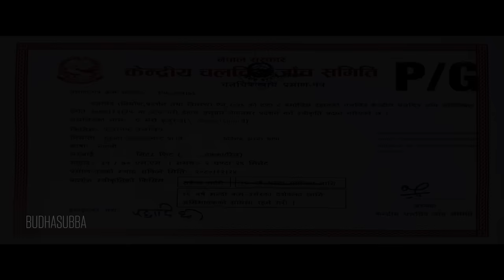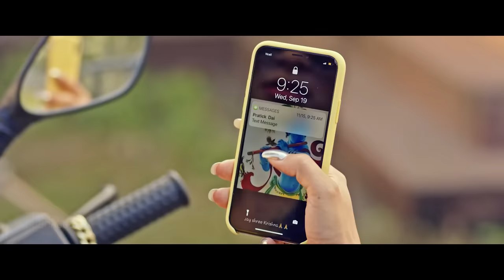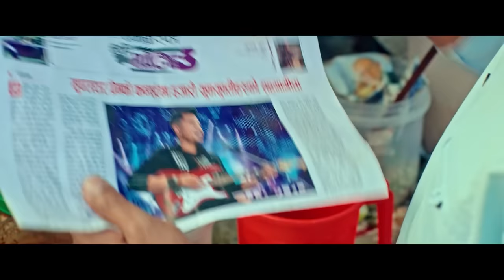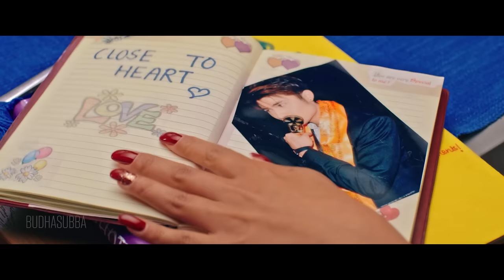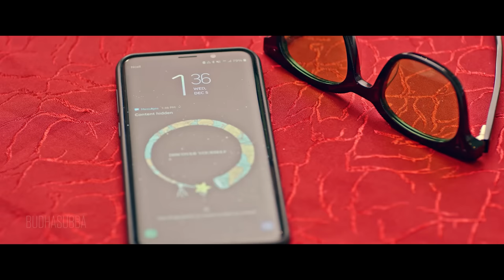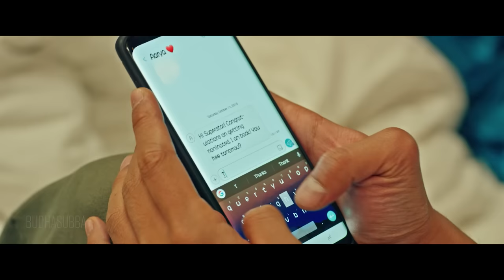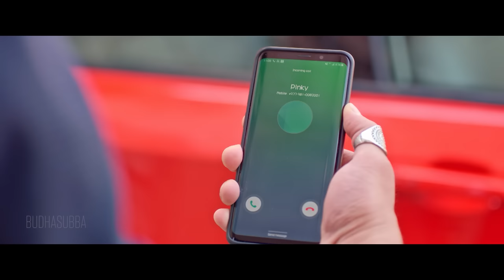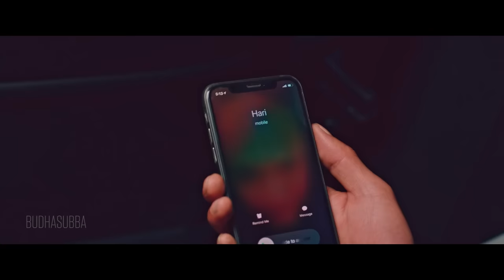A Mero Hajur 3 | BlockBuster Nepali Movie 2020 | Anmol KC, Suhana Thapa, Salon Basnet, Rabindra Jha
🎬 Suhana Entertainment Presents

A Sunil Kumar Thapa Production
A film by Jharana Thapa

A Mero Hajur 3

::::: CREDITS:::::
▶Introducing Suhana Thapa
▶ Cast : Anmol KC, Arpan Thapa, Salon Basnet, Rabindra Jha, Rupa Ghising, Rakshya Gautam, Bishal Pahadi, Rear Rai & Saroj Khanal
▶ Story: Jharana Thapa, Suman Poudel
▶ Screen Play/Dialouge : Chhetan Gurung, Baburam Dahal, Suman Poudel & Pratik Paudel
▶ Post Production: Suhana Entertainment
♪ Arranger: Udhay Raj Poudel,Ashish Aviral
♪ Music: Ashish Aviral/Kalyan Singh/ Koshish Chhetri/Pratik Paudel/Puspan Pradhan
▶Voice Dubbing: Nabin Shrestha, Radip Shrestha
▶ Action: Himal KC
▶ Choreographer: Kabiraj Gahatraj, Ramji Lamichhane, Prabin Singh, Rahul Shah
▶ Drone Pilot: Moti Karki
▶ Chief Ad: Nabraj Sharma
▶ Media Coordinator: Dinesh Sitaula
▶ Background Score: Sailesh Shrestha, Rohit Shakya
▶ Sound Design & Films Mixing: Amit Shrestha
▶ Color Grading : Kapil Parajuli
▶ Costume Designer: Yubi Thapa
▶ Wardrobe: Nikottin & Pirates Get Addicted, Chardonnay (The Fashion House)
▶Dress Man: Ganesh Adhikari
▶ Make Up : Pratistha Saakha, Khushie Shah
▶ Hair : Roshani Rana
▶ VFX: Satyam Rana, Achyut Bajagain
▶ Poster Design Tauwa Creation
▶ Motion Graphics: Vijay Bashyal
▶ Visual Promotion: Shahil Khan
▶ Associate Producer: Saroj Subba (Netra)
▶ Asst. Direction: Aaryan Adhikari, Pratik Poudel
▶ Asst. Camera: Sankalpa Bhujel, Nabaraj Upreti
▶ Asst. Editor: Nahakul Khadka
▶ Distributors: Gobinda Shahi (Valley), Manoj Rathi/Ujjwal Paudel (Out Of valley)
▶ Production Designer : Moti Karki
▶ Editor: Dirgha Khadka
▶ DOP: Sanjay Lama, Sudip Baral, Shambhu Moktan